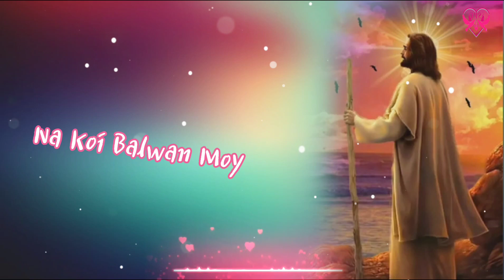Jan Nahi Mor||SadriChristiansong||Sadri Status Video||Jesus Status Video